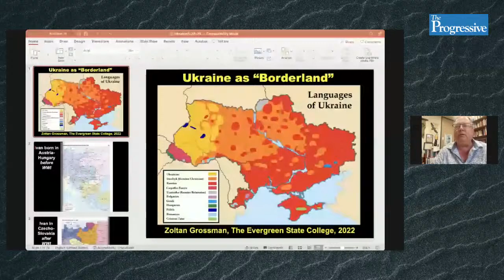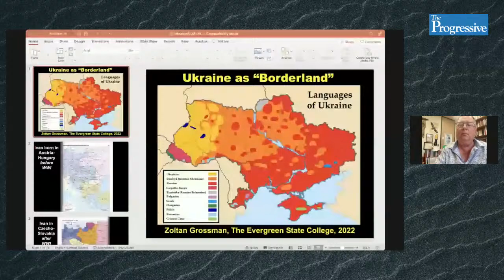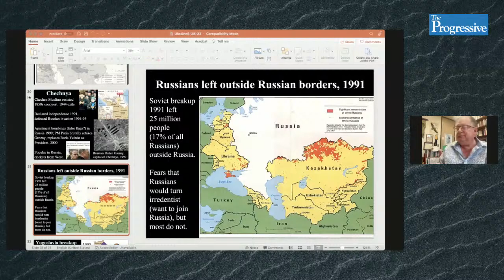What's Really Going On with the War in Ukraine?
Co-sponsors include: Code Pink, Madison Veterans for Peace, Madison Working Group on Peace in Ukraine, Physicians for Social Responsibility Wisconsin, Safe Skies Clean Water Wisconsin, Madison Area Democratic Socialists of America, and Madison Branch of Women’s International League for Peace & Freedom.